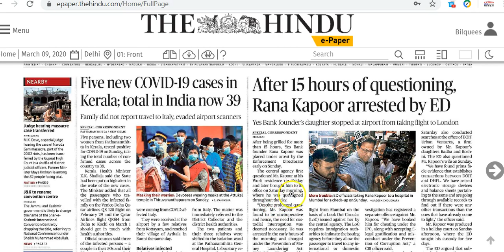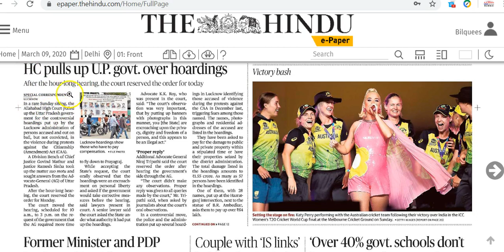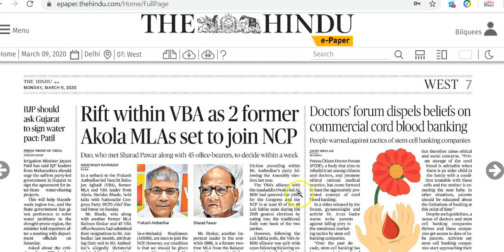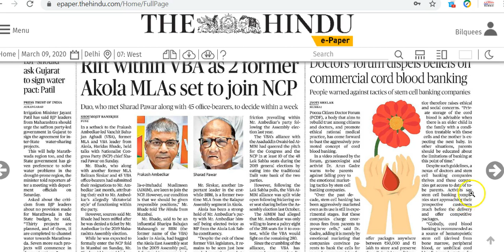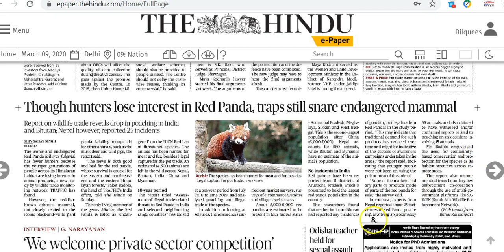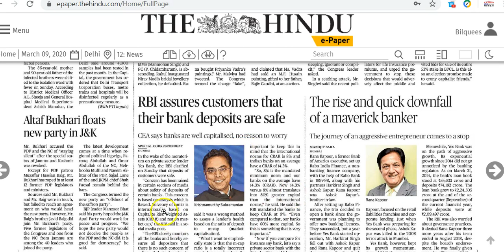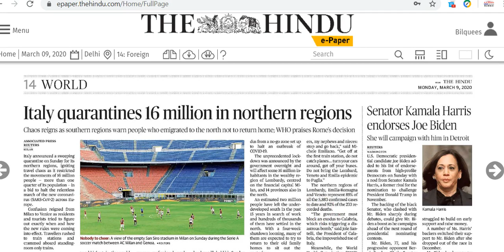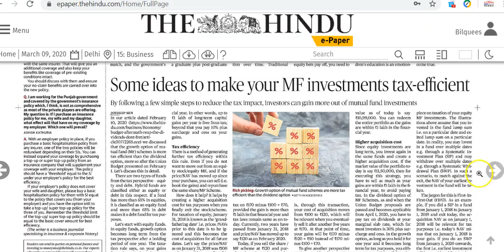IAS Daily Current Affairs 2020 | The Hindu Analysis by Mrs Bilquees Khatri (9 March 2020)